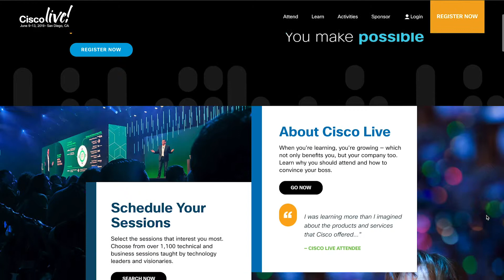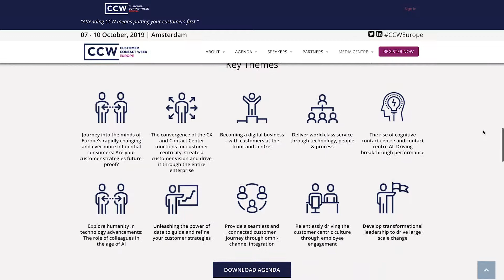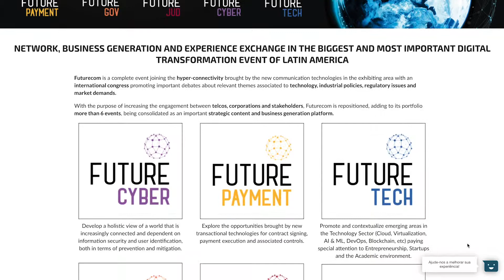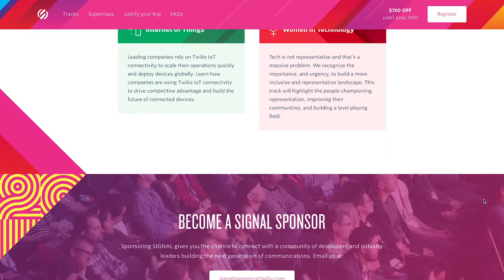Top 10 Unified Communication Events in the Second Half of 2019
The Unified Communications marketplace is set to be worth around $167.1 billion by 2025.

If you're interested in UC, here's the top 10 events that should be on your calendar for the second half of 2019.